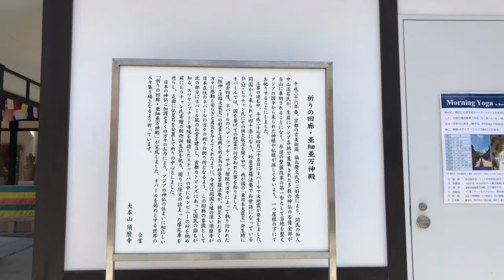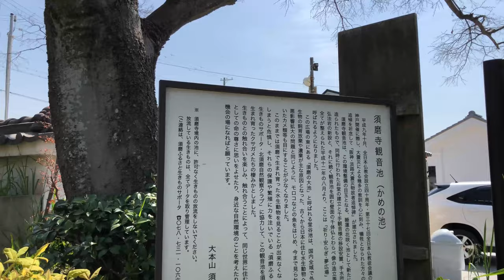⁴ᴷ⁶⁰【神戸/須磨寺の桜/2019】4/18(木)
「須磨寺」

・iPhone X→DaVinci Resolve 16(初！)